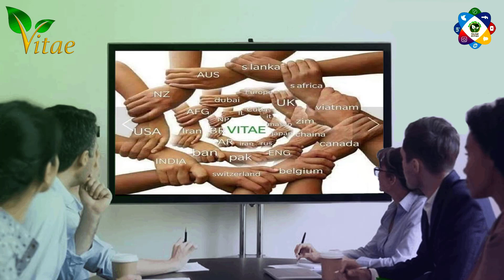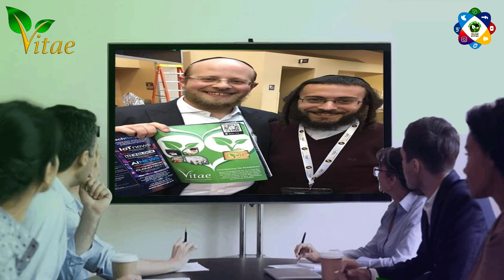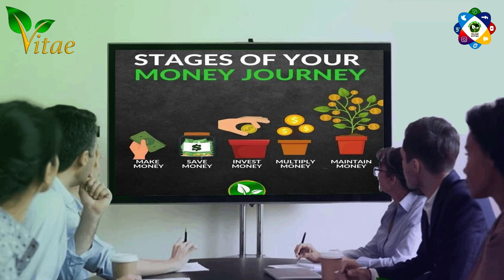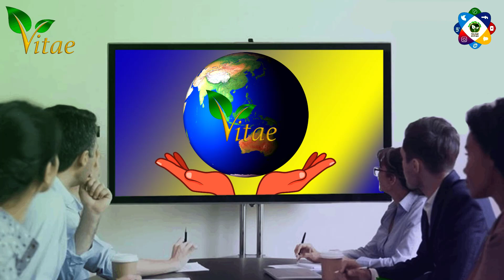Yêu cầu nhà nước Bỉ trả lại mạng xã hội Vitae cho chúng tôi | Mầm Xanh Vitae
Kênh chia sẽ về mạng xã hội phân quyền Vitae, Vitae, mạng xã hội Vitae, Vitae.co, VitaeOfficial, VitaeToken, wearevitae.
Đến với kênh "Mầm Xanh Vitae" quý vị sẽ nhận được những thông tin cũng như kiến thức bổ ích về mạng xã hội phân quyền Vitae,giúp quý vị dễ dàng tiếp nhận kiến thức mạng xã hội Vitae, tạo điều kiện cho quý vị tự tạo tài khoản mạng xã hội Vitae nhanh nhất và dễ dàng nhất.
Mạng xã hội Vitae là mạng xã hội chia sẽ quyền lợi cho người dùng hay nói đúng hơn là chia tiền cho người dùng từ mạng xã hội Vitae.Nếu quý vị chưa có tài khoản mạng xã hội Vitae, hãy liên hệ và đăng ký cho mình một tài khoản Vitae để bắt đầu thưởng thức kiếm thu nhập từ mạng xã hội Vitae.
Tel (WhatsApp, Zalo): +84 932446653

Copyright by Mầm Xanh Vitae